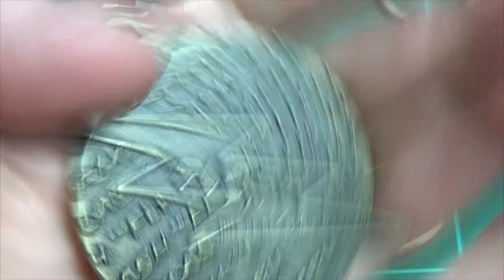The Flash DC Comics Logo Symbol Metal Keychain 2pcs Keyring Review